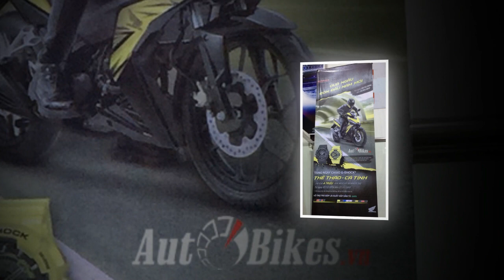Tin nhanh 24/7 - Vì sao Honda Winner 150 rớt giá thảm hại tại các đại lý!???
Những chiếc Honda Winner 150 đang được rao bán với mức giá từ 37 và 38 triệu Đồng cho hai phiên bản và nếu trừ đi phần quà tặng 4 triệu Đồng, xe đang có mức giá bán 33 triệu Đồng thấp hơn 12 triệu Đồng so với mức giá đề xuất của hãng Honda...